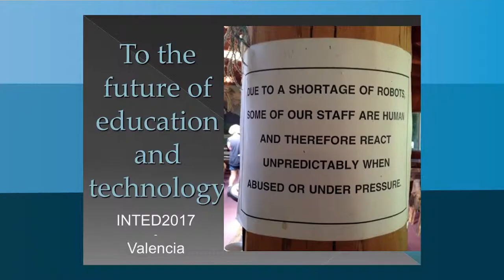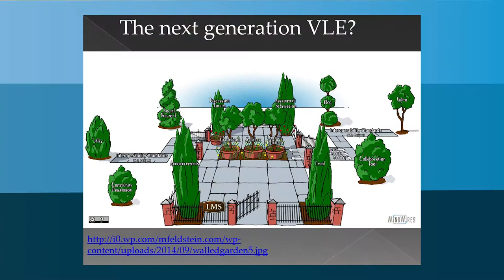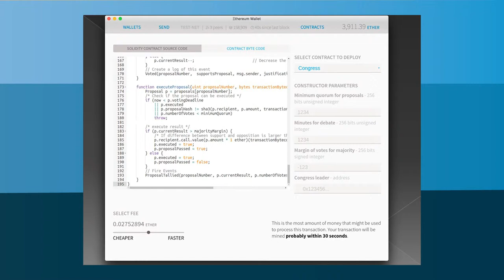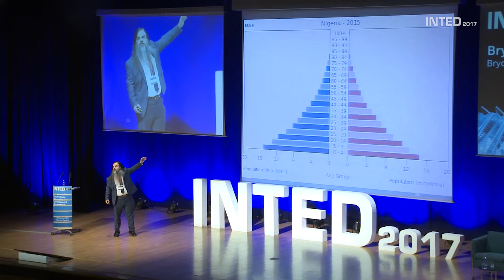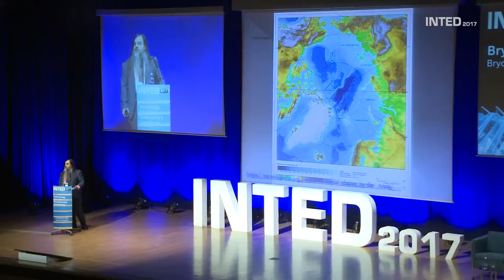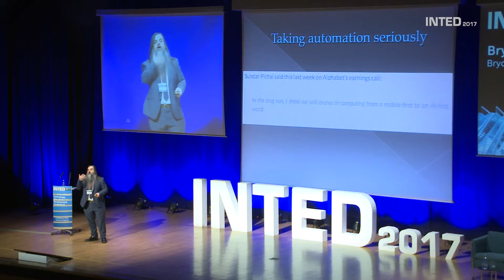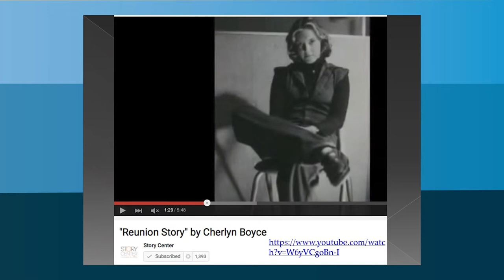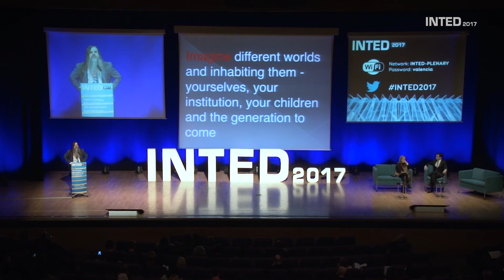Bryan Alexander. Where is higher education going? INTED2017 Keynote Speech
We begin by examining powerful present-day trends most likely to shape the future of post-secondary education. Demographic, economic, and political forces have already set in motion the creation of very different universities for the global north and south. Technological advances have started to redesign pedagogy, curricula, campus spaces, and research. We then explore the ramifications of more emergent technologies.
What are the learning opportunities enabled by 3d printing? Can blockchain improve credentialing or scholarly publication? How can automated tutors replace or work alongside human instructors? As these technologies combine to restructure society, how should education respond?